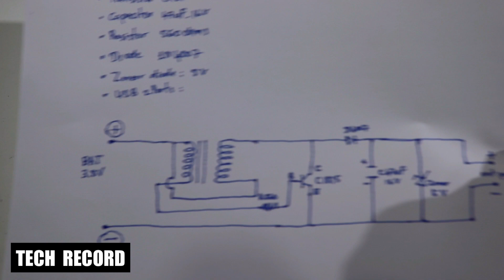How to make Mini Power Bank 2 Ports from old Samsung battery